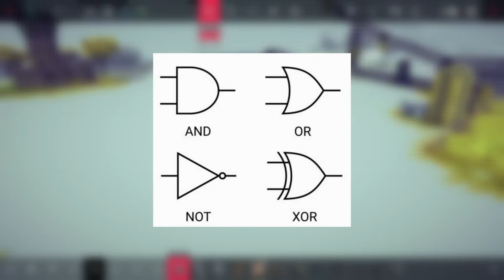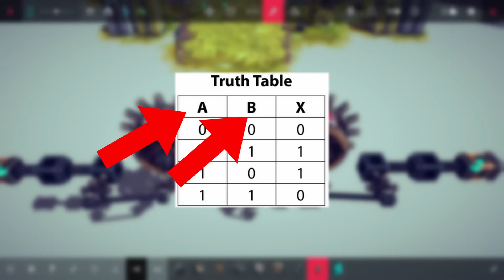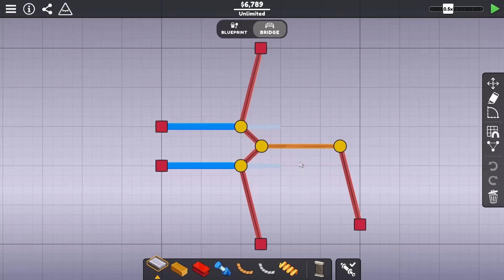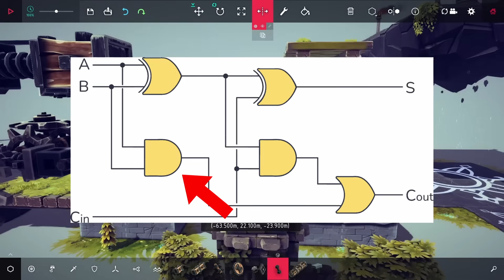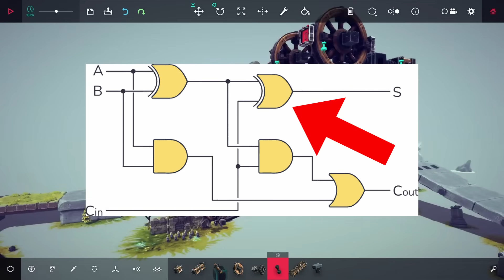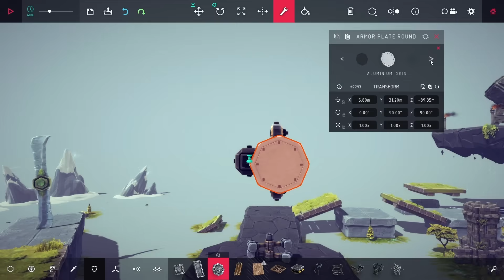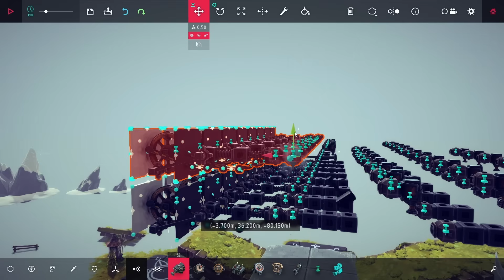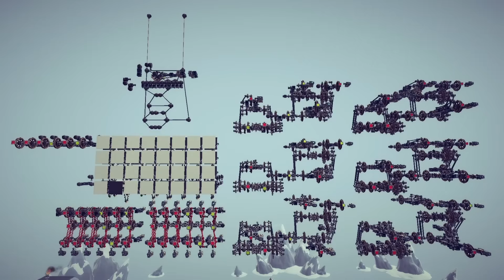Making A Fully Mechanical Computer in Besiege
← Play War Robots: Frontiers on PC, PlayStation 5 or Xbox Series X/S NOW!